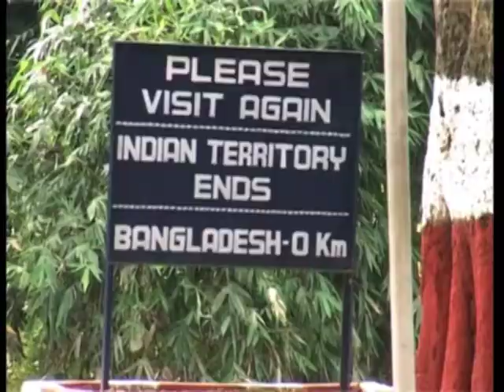22 Aug 2013 - Officials from Bangladesh arrive in India to resolve border disputes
22 Aug 2013 (ANI) - A six-member team of officials from Bangladesh arrives in India's northeastern state of Tripura to attend the conference in a bid to resolve border disputes and enhance bilateral relations between the two neighbouring countries.